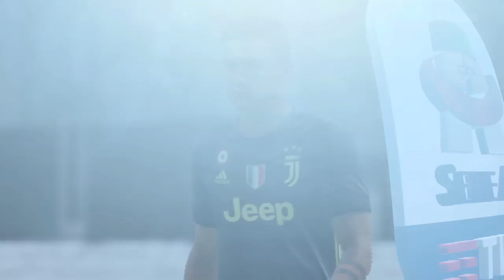E:110 19-10-19 - Paulo Dybala Slips Through GOAL! - Juventus Leads 1-0 (48m) - FIFA 19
E:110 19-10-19 - Juventus (7-0-0) @ Lazio - Bellagio Career - FIFA 19 - Paulo Dybala Slips Through GOAL! - Juventus Leads 1-0 (48m).  Can Juve hold the lead?